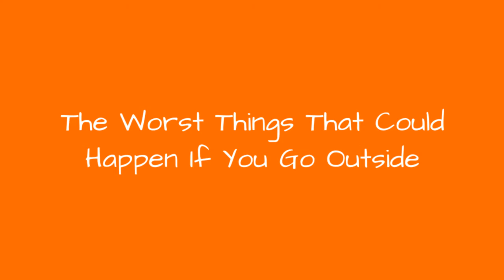The Worst Things That Could Happen If You Go Outside ✅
Anxiety is harsh mistress. Actually its not even a mistress. That would imply that anxiety is sometimes nice to have around. Anxiety is more like a guy standing across the street from you with a baseball bat, pounding it into his palm and screaming at you. That is to say that even if youre not gripped with terror at this exact moment, you know at some point that youre going to be getting smashed over the head with a baseball bat made of stress. One of the largest causes of anxiety for anxious people is having to leave your home. Obviously you feel safe in your house or apartment  thats where your bed and Netflix live, why would anything bad happen there? This list is all about the things outside your apartment. You guessed it, its the worst things that could happen if you go outside.One of the major things that people who dont live with anxiety dont understand is that those of us who are dealing with anxiety, know that these fears are irrational. No one (that we know of at least) is hanging out at home saying to themselves, thank goodness Im afraid that someone is going to kidnap me, I really didnt want to go to that party. If we could create a graph of anxiety for someone whos never felt it, it would be a giant 3D feedback loop of terror, shame, and sadness. Vote up the worst things that you think can happen to you if you leave the house, aka things people with anxiety don't want, aka the worst things that could happen
0:00 - Intro
0:00:08 - Wild Animals Will Come for Me and They Will Tear Me Apart
0:00:17 - All the Above Are Over the Top and Stupid
0:00:24 - I Won't Be Able to Stop Sweating
0:00:32 - What If I Get Lost and Can't Find My Way Home?
0:00:41 - I'll Be Arrested for No Reason
0:00:49 - I'll Fall Through the Abyss of a Sidewalk Grate
0:00:57 - The One Time I Go Outside There's Going to Be a Terrorist Attack
0:01:06 - I Will Have a Panic Attack in Public
0:01:14 - I Might Run Into a Co-Worker
0:01:21 - If I Drive Across a Bridge It's Going to Collapse
0:01:30 - I Will Have to Be Alone in a Crowd
0:01:38 - I Won't Be Able to Go to the Bathroom
0:01:46 - I Could Get Hit By a Car
0:01:53 - I'm Going to Get Sick in Front of Everyone
0:02:01 - Someone Might Be Watching Me
0:02:08 - Anyone Could Be a Rapist
0:02:15 - I'm Going to Poop My Pants
0:02:23 - People Will Pick on Me
0:02:30 - Fire Tornado
0:02:37 - I'll Be Killed by a Natural Disaster
0:02:45 - Tornado
0:02:52 - I Might Have to Go Inside to Pay for Gas Because the Kiosk Is Broken
0:03:01 - People Are Going to Laugh at Me
0:03:08 - I'll Look Dumb in Front of EVERYONE